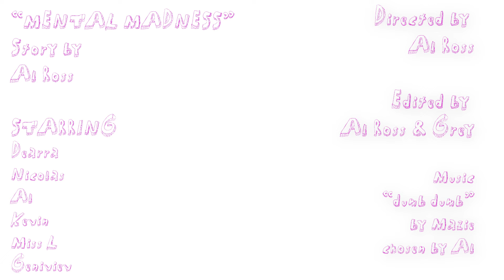Mental Madness: Gus Garcia Music Video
A girl wakes up in the looney bin in this fun fast paced music video set to "dumb dumb" by Mazie.

Short Film Class
This video is the brainchild and creation of students of Austin, Texas's TCTA program at Gus Garcia Rec Center.  All videos are directed and filmed by teens and the TCTA program leaders.  The videos are then edited by TCTA staff.  Enjoy!